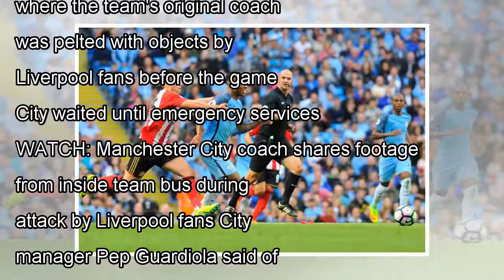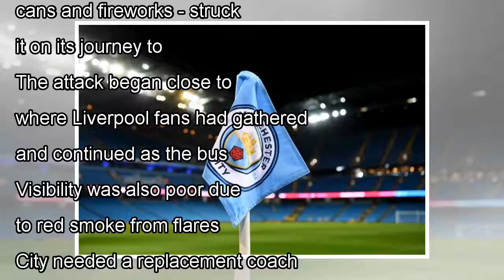๖ۣۜNew Revealed: Manchester City medical staff helped treat woman who was hit by car after Liverp...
๖ۣۜNew Revealed: Manchester City medical staff helped treat woman who was hit by car after Liverpool game
Manchester City medical staff stopped to treat a road accident victim outside Anfield following Wednesday's Champions League loss to Liverpool. According to Press Association Sport, City's team bus, w...